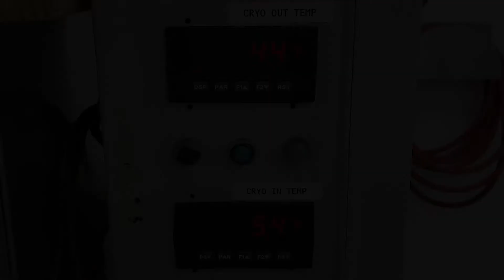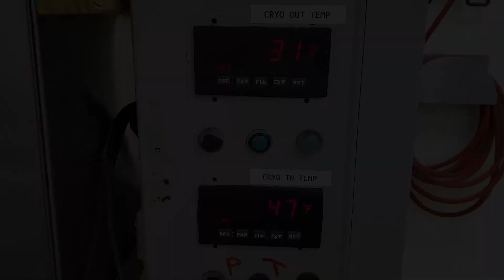Temperature Control For Thick Batter Products - Cryolator from Wilevco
Control the temperature and consistency of thick batter products with the Wilevco Cryolator.

Wilevco’s Cryolator quickly and efficiently cools flowable product to the temperature needed for your process. As the original batter cooler — designed in 1968 and copied by many over the years — its design has been re-engineered and improved to ensure fast, efficient cooling for a variety of flowable products.